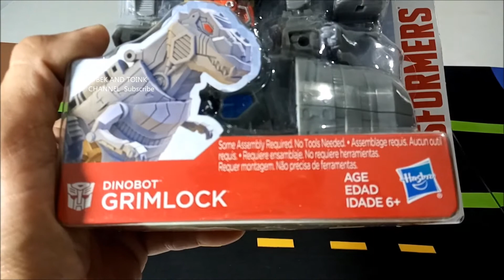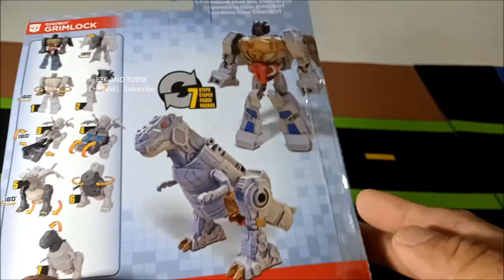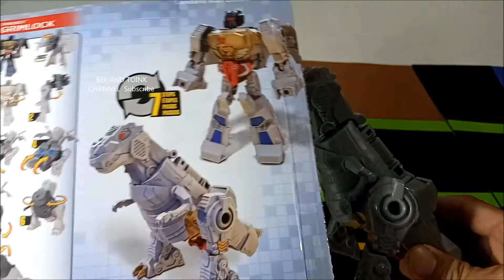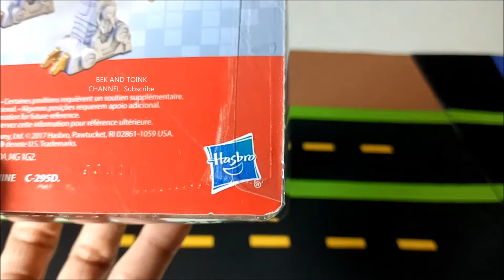Unboxing Dinobot Grimlock Transformers Toy by Hasbro 2020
Music used are created by this channel.